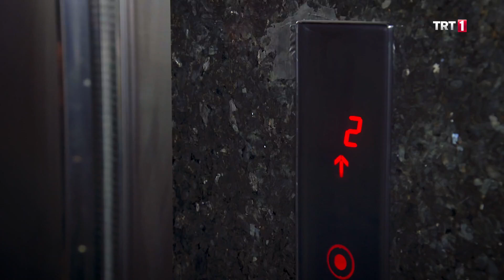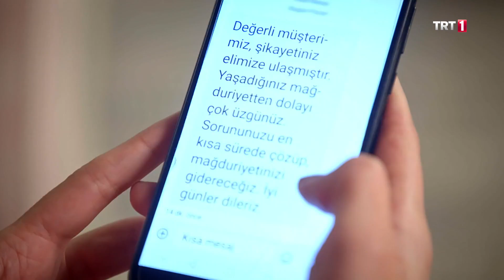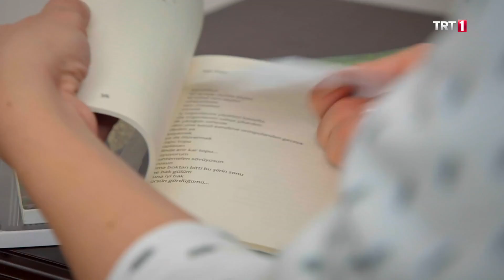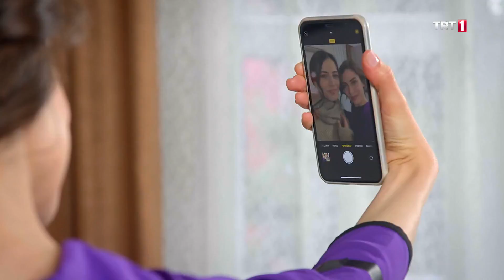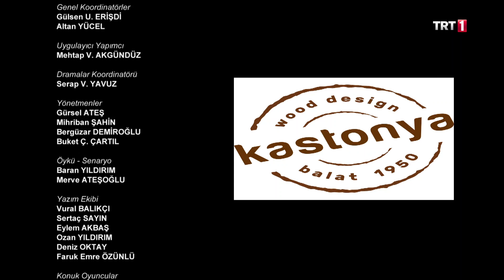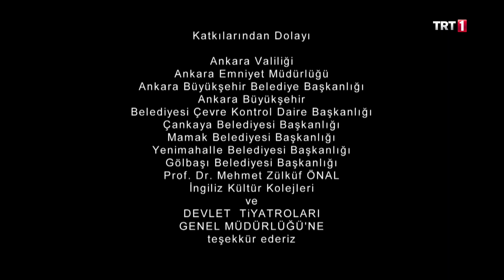Anneler 71. Bölüm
Anneler 71. Bölüm Özeti:

Kemal ve Özlem’in geçmişini ortaya çıkarmaya kararlı olan Seda, Özlem’in evine girip bir delil bulmak için Nil’i kullanır. Kemal’in yıllar önce Özlem’i çizdiği resmi gören Seda, Nil’e yakalanır. Hayat ve Cenk’i birbirinden uzak tutmayı sağlamanın yollarını arayan Jasmin, bu sefer de Hayat’ın karalamaya kalkar. Hayat’a attığı iftiranın gerçek olmadığının tek şahidi Melahat’tir. Dürdane’nin şikayetiyle primi kesilen Orhan, çocuklarının ihtiyaçları için prim almaya muhtaçtır. Orhan, Dürdane’yi şikayetinden vazgeçirmek için harekete geçer.